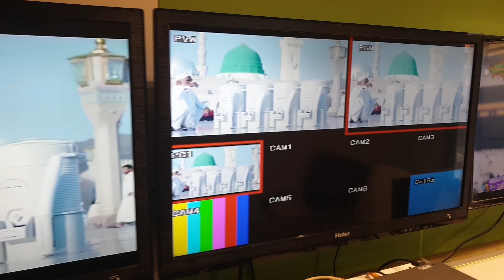Ramazan Live Show Kay baad | Marhaba Ramzan | Khyber Middle East TV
"Marhaba Ramzan"🕌
Ramzan Special live show transmission ke bad Apne a Hamkhar doston ke sath air aftari kay baad ka mahol 😉

Host: Khursheed Khan
My Pashto Videos

Shot & edited by Khursheed Khan.

khursheed khan

My Main Camera: Canon G7X Mark II, 20.1 Megapixel.

Add me on Snapchat! Username: khursheed.k

Model, Actor, YouTube Content Creator, and TV Personality.

khursheed khan
KHURSHEED KHAN
Khursheed
khursheed
KHURSHEED
DxB vlogs.
dubai volgs
daily Pashto vlogs